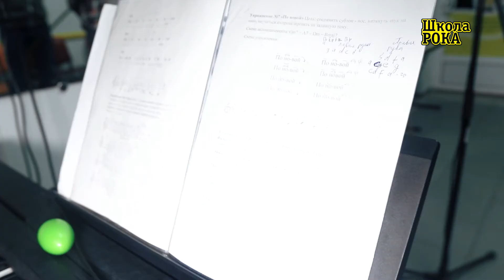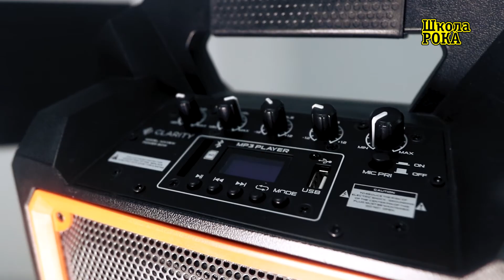Отзывы о Школе Рока Харьков 2021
ХОЧЕШЬ ИГРАТЬ НА ГИТАРЕ ИЛИ УДАРНЫХ И УЧАСТВОВАТЬ В МУЗЫКАЛЬНОЙ ТУСОВКЕ? Найти свою рок-группу? ПРИХОДИ К НАМ:
Харьков (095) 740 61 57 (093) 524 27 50
Мы научим рубить рок!!!